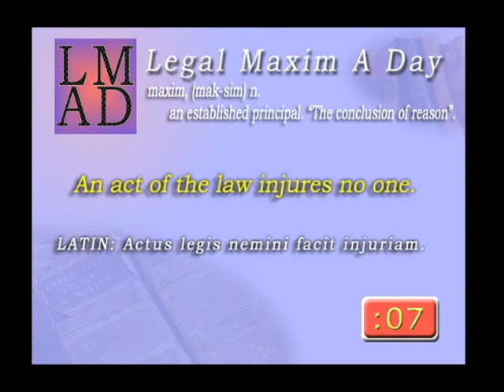Legal Maxim A Day - Mar. 11th 2013 - "An act of the law injures no one."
"An act of the law injures no one."
5 Coke on Littleton- 116

LATIN: Actus legis nemini facit injuriam.

Procedure, Its Theory and Practice, Volume 2
 By William Taylor Hughes